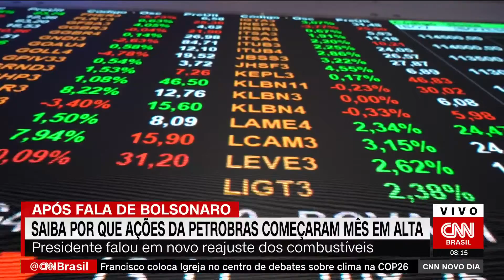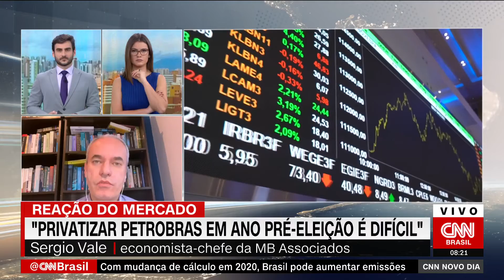Fundo de dividendos da Petrobras não teria efeito imediato em preço, diz economista | NOVO DIA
Entrevista exibida no Novo Dia do dia 2 de novembro de 2021.